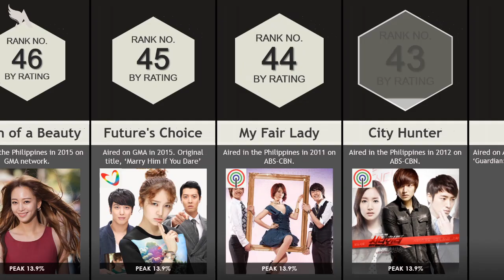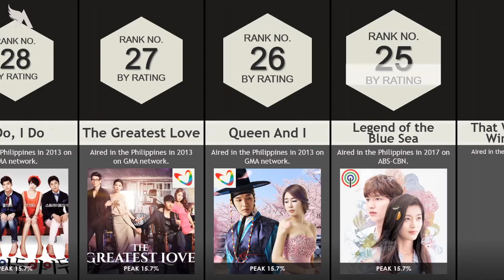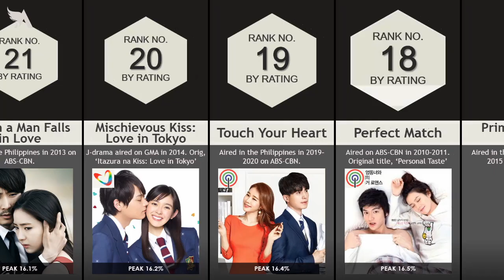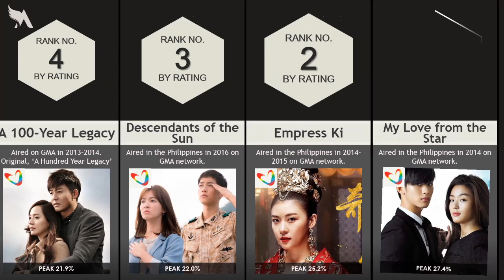Comparison: Top Asianovelas Aired in the Philippines (2011-2021) - Part 2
Here is the list of Top Asianovelas aired in the Philippines from 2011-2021. Which two networks between GMA and ABS-CBN dominates? First and True Home of Asianovela or The Heart of Asia? Find out in this video!